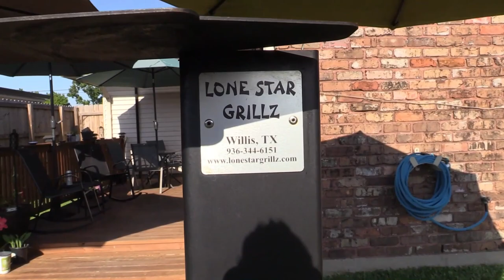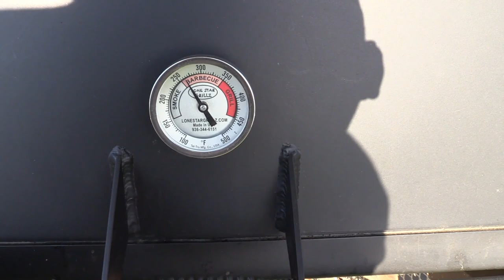Smoke Bomb Chicken Breast (LSG)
Huge chicken split breast seasoned with Uncle Steve's Smoke Bomb Shake and smoked over cherry and pecan wood on my Lone Star Grillz Offset.